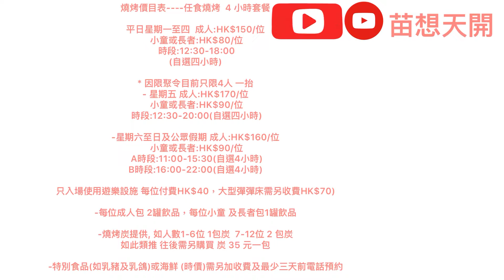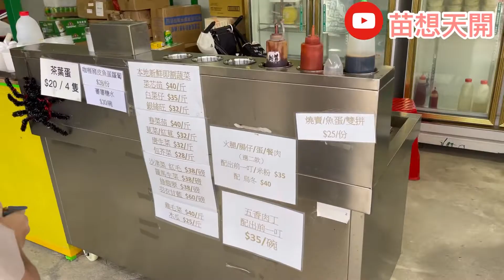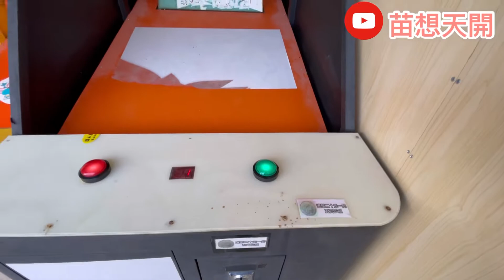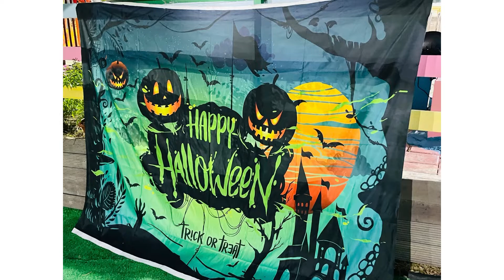元朗開心花園農莊-最港其中一個最多野玩的放電樂園！